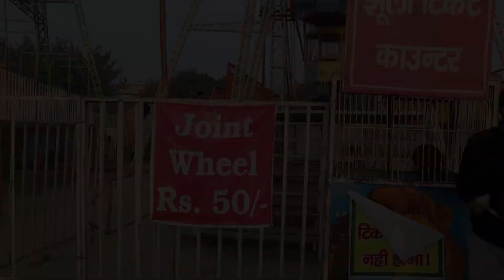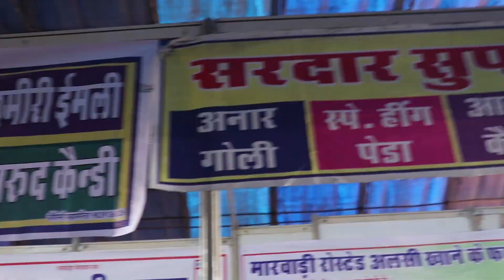MY DAY AT THE FAIR (3RD VLOG)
I VISITED A FAIR WHICH WAS HELD IN NOIDA.